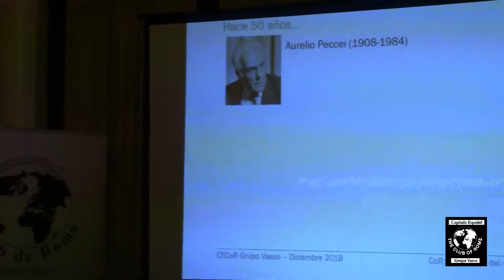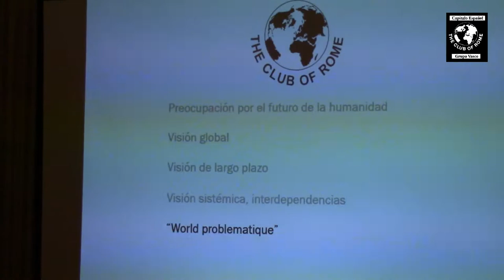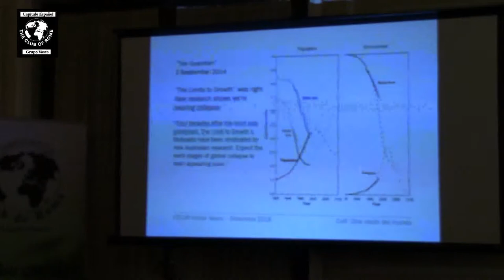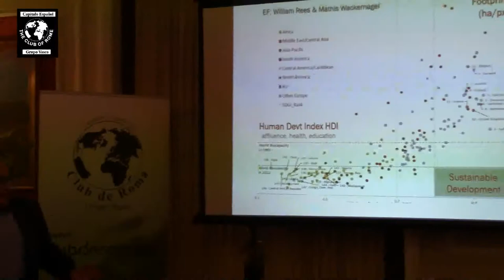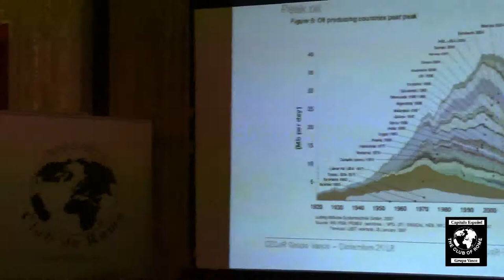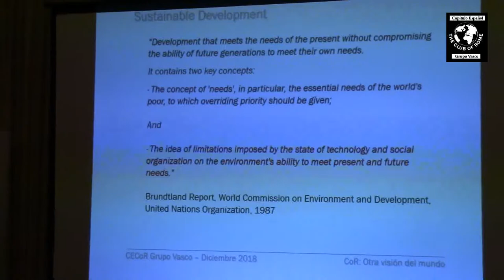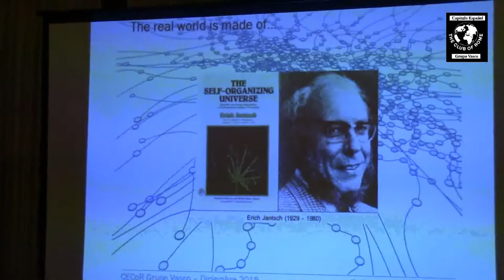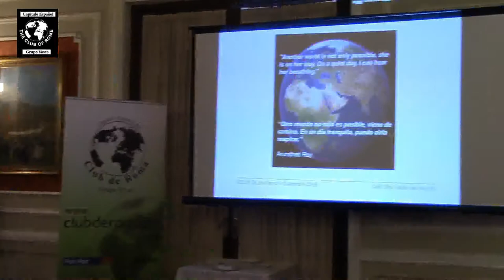Otra visión del mundo en el 50 aniversario del Club de Roma, Dn. Carlos Álvarez Pereira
El 14 de diciembre 2018 tuvo lugar la Conferencia / Debate de Carlos Álvarez Pereira, Fundador y Presidente de la Fundación Innaxis, titulada: “Otra visión del mundo en el 50 aniversario del Club de Roma”.  El Ponente nos expuso la función del Club de Roma, a la vista de los desafíos que presentan los tiempos que nos toca vivir; la necesidad de formular nuevas propuestas y de reformar algunos de los paradigmas, cuya eficacia, en el mejor de los casos, se va desvaneciendo.
Ver el mundo desde la atalaya que Carlos Álvarez Pereira nos presentó y poder compartir esta visión con él es una ocasión única de culminar nuestro aniversario: 50 años de presencia del Club de Roma, cuidando del planeta y de sus habitantes. Carlos tiene una visión de calidad sobre las complejidades tecnológicas y las incipientes propuestas del Club de Roma. Es Tesorero del Club De Roma Internacional y miembro de la Junta Directiva del Capítulo Español.